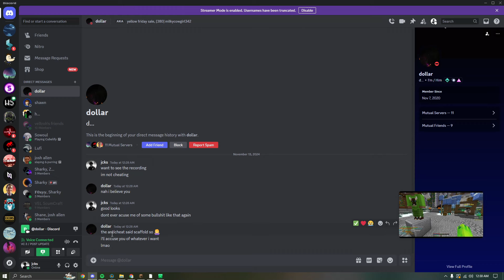Beating 14 Blatant Cheaters In One Video | Hypixel Bedwars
🔎 Minecraft Settings:
- FOV: 79
- Sensitivity: 60%
- DPI: 800
                                             🖱️ Keyboard/Mouse
- Razer Huntsman Mini
- Model D Wireless
                                               ⚔️ Texture Pack
- Ask in Comments
                                             Ignore This ↓
credit to dewier for this desc.